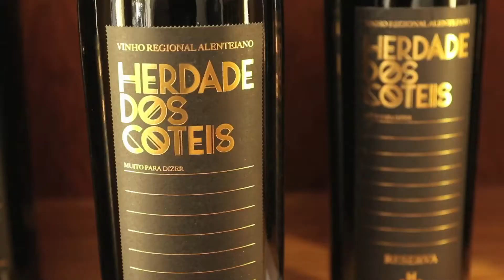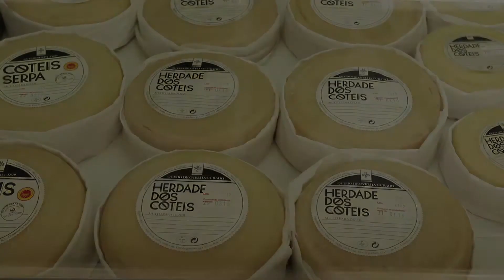Entrevista com José Venâncio da Herdade dos Coteis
Em passagem pelo Brasil participando do @vinhosdoalentejo , o produtor José Venâncio da Herdade dos Coteis localizada no Alentejo em Portugal deu uma entrevista para @vinhospelomundo. Conheça um pouco sobre a @herdade.coteis e a sua produção.